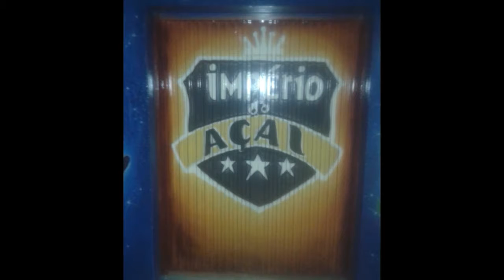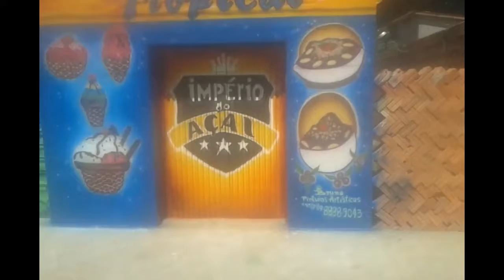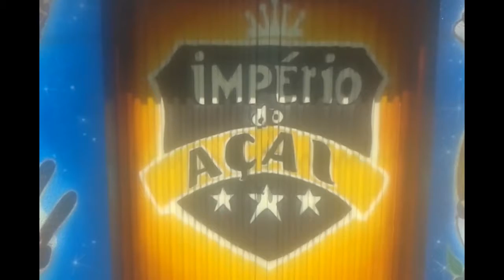Sorveteria Tropical - Pintura Artística